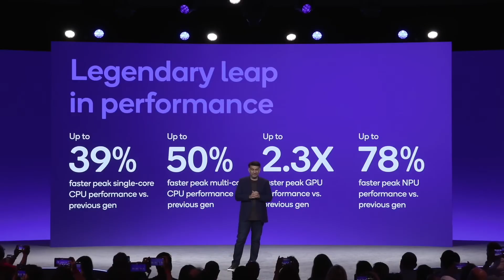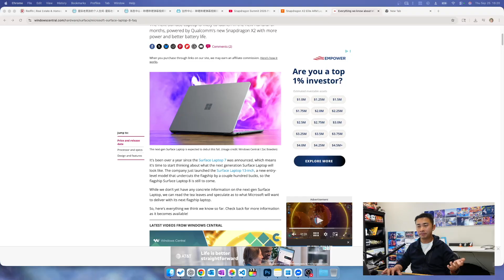Microsoft Surface Laptop 8 with Snapdragon X2 Elite – What to Expect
Qualcomm just announced the Snapdragon X2 Elite and Snapdragon 8 Elite Gen 5 at the 2025 Snapdragon Summit in Hawaii. Performance gains are huge — better single-core, multi-core, GPU, and AI performance, with efficiency improvements over both last year’s chips and Intel/AMD’s latest x86 CPUs.

But what about the Surface Laptop 8? Microsoft didn’t announce it at the summit, but it’s almost certain to launch with Snapdragon X2 Elite later this year. In this video, I break down what we know so far, plus what I hope Microsoft improves:
 • Anti-reflective display coating
 • Better camera & microphone quality (like the business edition of Surface Laptop 7)
 • Continued improvements in Prism emulator and app support for ARM

0:00 – Introduction
0:30 – Snapdragon X2 Elite & Gen 5 Overview
1:20 – Performance Gains (CPU, GPU, AI, Efficiency)
2:15 – No Device Announcements at Summit
2:50 – Surface Laptop 8 Likely with Snapdragon X2 Elite
3:30 – My Wishlist: Anti-Reflective Screen, Better Camera & Mic
4:10 – ARM Future: App Porting & Prism Emulator
5:00 – Conclusion & Final Thoughts